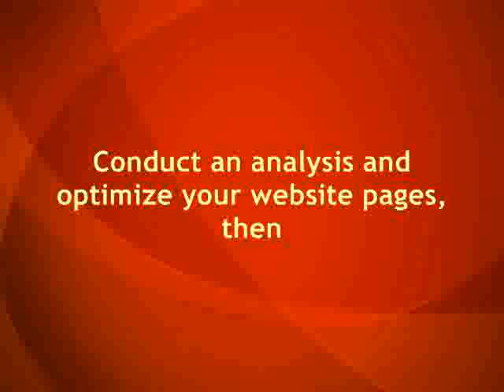SEO Greensboro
SEO for Greensboro Businesses - SEO Greensboro

SEO for Your Greensboro Business
Here are some uncomplicated Social SEO tips you can easily start implementing today:
1. Optimize your social media profiles
The key to an SEO friendly social media profile is to be descriptive as possible. Always fill out the 'About' or 'Information' sections of any social media platform. Use words or phrases that describe your business and are also terms individuals would use to search for your business.
Insider Tip: The "Category" field is often over looked on Facebook Pages but is important for Facebook mobile searches.
2. Optimize your social media content/updates
To optimize your social content, always include some of the relevant search keywords you determined for your business in your Facebook updates, tweets, pin descriptions, etc. It's important to remember to share content from your website or blog socially to give it an SEO boost too.
Insider Tip: Use your business's name in your social posts. This helps Google associate the keywords you use to describe your business with your business's name.
3. Build links by making your content shareable
A key factor in SEO is link building. Simply put, this means having good website to website relationships through links. When you have more quality sites linking to your website (inbound) and you are linking to other quality websites (outbound) the more authoritative Google determines your website to be. By posting engaging social content, you're improving your SEO value.
Insider Tip: A more advanced way to increase shares is to add social share buttons to individual pieces of content on your website or blog
4.  Create a GooglePlus Local listing
According to Google, 97% of consumers search for local businesses online. In order to perform well in local search results it's critical that you optimize your GooglePlus Local listing (formally known as Google Places). A Local GooglePlus page is different from a GooglePlus Business Page because it allows customers to easily connect with that business's physical location. Update the details about your business—address, phone number, hours, etc.—and you're good to go!
Insider Tip: Be sure to keep your information up-to-date on GooglePlus Local and Facebook—it helps!
      Here are some common mistakes to avoid:
Not making your business's social media sites public.
Creating a Facebook Profile instead of a Facebook Page
Not customizing your Facebook URL.
Not using your business's name as your Facebook Page name
Uploading images to your social channels with file names such as  IMG1287.jpg—images with meaningful file names can help you rank better.
Keep this in mind regarding SEO...
Improving your SEO takes time and SERP changes don't happen overnight. Ultimately, as a Greensboro business owner you shouldn't obsess over SEO. Instead, focus on providing a WOW! experience for your customers and your business will benefit through natural word-of-mouth.
Let me handle your SEO.
If you have questions about any of this or want a free consultation on your Greensboro Online Marketing Strategy,